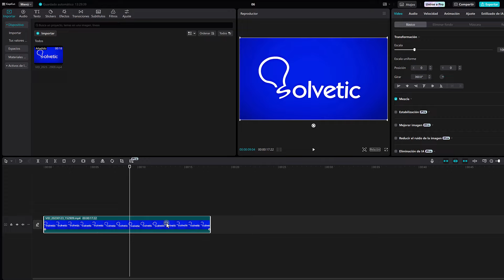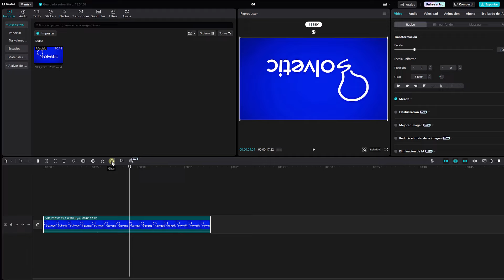Como Voltear un Video en Capcut PC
Si estás buscando cómo voltear un video en CapCut desde tu PC, ¡has llegado al lugar correcto! A veces, grabamos un video en el ángulo incorrecto o simplemente queremos darle un toque creativo invirtiéndolo horizontal o verticalmente, y CapCut te lo permite hacer de forma súper sencilla.
Hoy te mostraré paso a paso cómo voltear tu video de manera fácil y rápida usando CapCut en tu PC. Si tienes alguna duda o necesitas más detalles, déjame un comentario abajo. ¡Vamos a comenzar a darle la vuelta a tus videos!